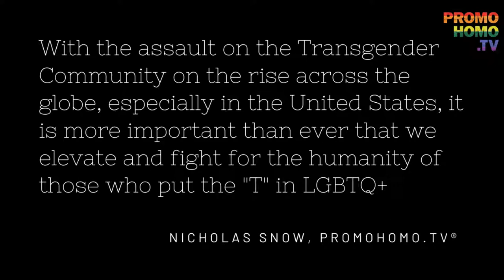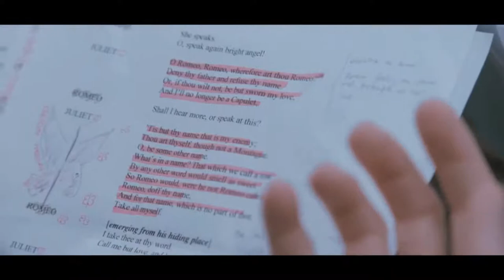Romeo and a TRANSGENDER Juliet? Meet JULIET Film Director Ira Storozhenko | Notes From Hollywood®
With the assault on the Transgender Community on the rise across the globe, especially throughout the United States, it is more important than ever that we elevate and fight for the humanity of those who put the "T" in LGBTQ+.

A transgender teenager battles prejudice and her own self-doubt to audition for the female lead in her high school’s play.

Ira Storozhenko’s live-action short film Juliet focuses on a transgender teenager who hopes to play Juliet in a Romeo & Juliet school play. This powerful short which was inspired by the director and producers' experience’s with gender discrimination has already screened at 7 film festivals including the Oscar-qualifying AFI Fest 2020 and Indie Short Fest where it won the 2020 Best Student LGBTQ Short Award. Juliet will be screening at the 2021 Manchester Film Festival.

Director Ira Storozhenko started her career in film with a documentary when she was just 17 years old. Storozhenko’s debut documentary short was screened at the Moscow International Film Festival and her narrative short Masterpiece has played at thirteen film festivals around the world, including the Oscar-qualifying Foyle Film Festival. Ira is currently pursuing an MFA in directing at the AFI Conservatory and is preparing to direct her second thesis film titled "Why don't you like me?”

Producer Katherine D. May is also a writer who, prior to AFI, had worked at NBCUniversal, Hulu and Snap Inc. where she produced a wide range of projects, from marketing campaigns for studios and global brands, to augmented reality. During her time at the AFI Conservatory, May has collaborated with directors, cinematographers and editors to create 5 narratives shorts and 2 visual essays. Her greatest passion lies in telling female driven stories and bringing them to life across a multitude of mediums. Katherine holds an MFA in Producing from the American Film Institute Conservatory.

Writer Wilandrea Blair is a recent graduate of the AFI Conservatory screenwriting program. While there, she focused on writing TV comedy, completed three thesis projects, served as a teaching assistant and mentor. Before attending the AFI Conservatory, Wilandrea was an award-winning creative director in advertising and a broadcast news writer/producer.

Cinematographer Sarah Anne Pierpont began traveling the world as a commercial cinematographer and nonfiction camera operator after spending her early freelance career photographing musicians and concerts. Her commercial background includes clients such as Adobe, Warner Music Group, Facebook and Nike, and her narrative work has screened at the Cannes Film Festival.

On this episode of Notes From Hollywood® on PromoHomo.TV® with Producer/Host Nicholas Snow. Watch. Listen. Be Inspired.